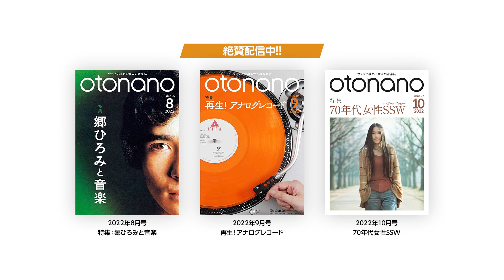ウェブマガジンotonano2月号スペシャルトレーラー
‹無料会員登録制›ウェブで読める大人の音楽誌『ウェブマガジンotonano』2月号

第11号！ 2023年2月号
特集：佐野元春　SWEET16

『SWEET16 30th Anniversary Edition』６CD＋1BD発売！
孤高のロッカー佐野元春が駆け抜けた探求と創造の90年代!!